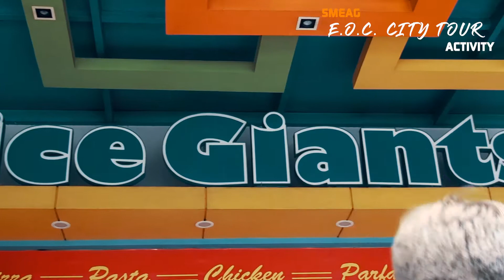[Learning English] English Academy in Cebu, Philippines: EOC City Tour